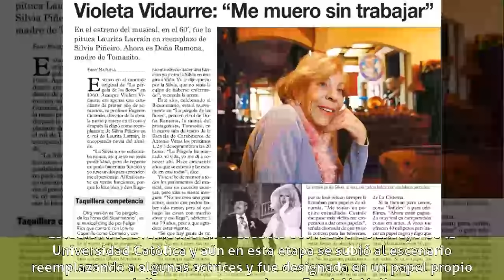Violeta Vidaurre - Primeros años de vida